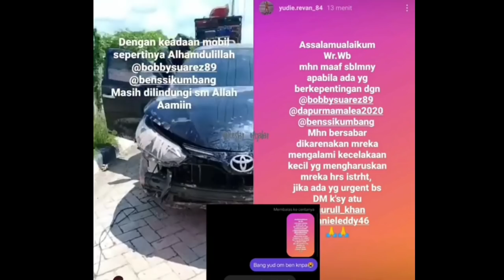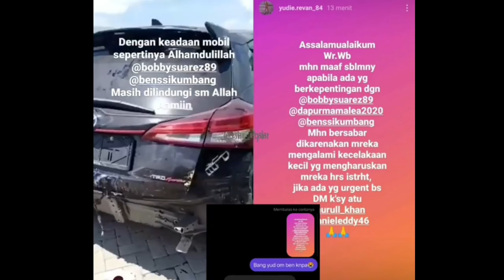Lesty Turut Berduka, Kabar Terbaru Dari Keluarga Besar Rizky Billar Sore Ini Bikin Shock